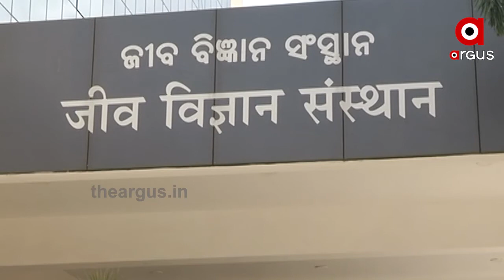ଓଡ଼ିଶାରେ 5 ପ୍ରକାର ଭାଇରସ ଚିହ୍ନଟ | Five type of Virus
ଓଡ଼ିଶାରେ 5 ପ୍ରକାର ଭାଇରସ ଚିହ୍ନଟ । ଯାହା ମଧ୍ୟରୁ 19A ଭାଇରସର ଉହ୍ବାନ ସହ ସାମଞ୍ଜସ୍ୟ ରହିଛି । ଚିହ୍ନଟ ହୋଇଥିବା 5 ପ୍ରକାର ଭାଇରସ ହେଲା 19A, 19B, 20A, 20B, 20C ...